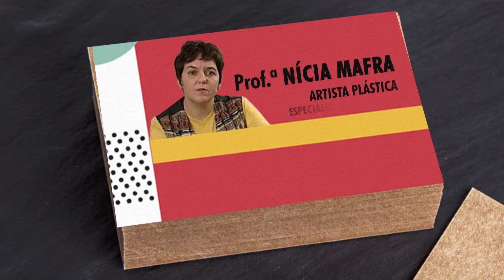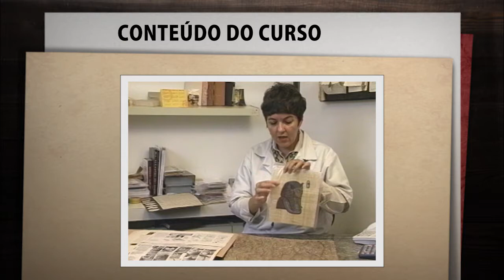Curso Como Montar e Operar uma Oficina de Papel Artesanal CPT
Com este curso, aprenda técnicas para produzir papéis artesanais com fibras naturais. Curso ministrado em uma oficina de manufatura de papel.